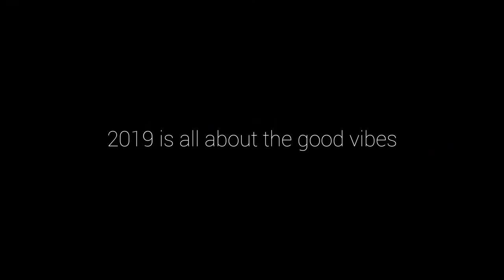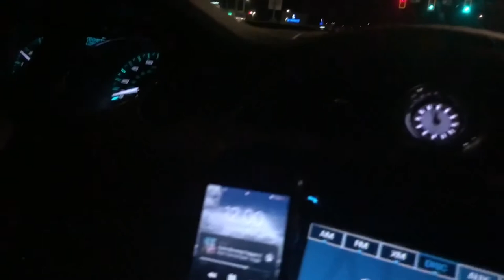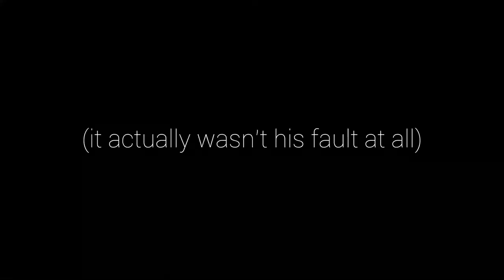SUMMER 2019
from the nyc trip, YL camp @ lake saranac, bridge jumping, rope swing adventures, and getting kicked out of walmart, here are the best moments from summer 2019. enjoy!

Slow Down Love - Louis The Child ft. Chelsea Cutler
Run Tings - ROMderful ft. Shakka & Dounia